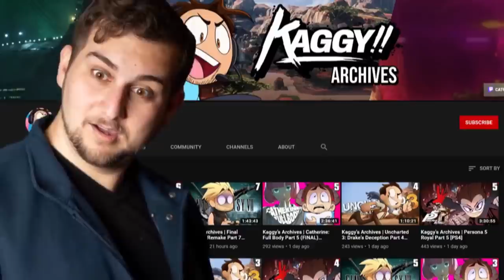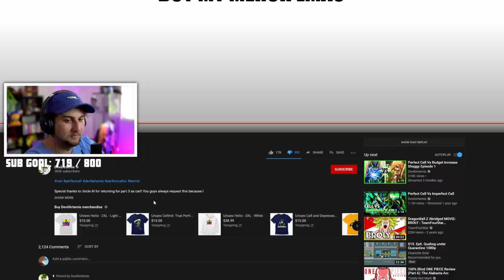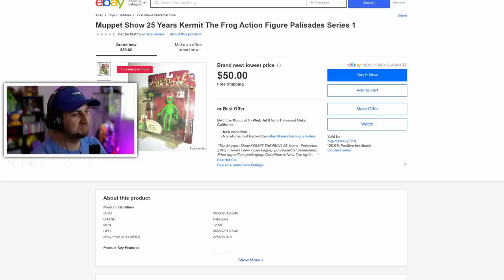WAIT THERE'S AN ACTUAL PLOT?! | Kaggy Reacts to Cell VS Farmer 2, Carl Wheezer 3 & King Kai